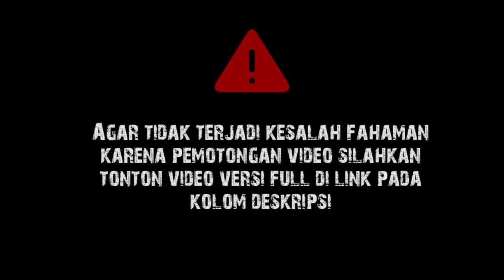Komentar Orang Tidak Ada Habisnya || Gus Baha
Tafsir Surat Luqman Ayat 1-11